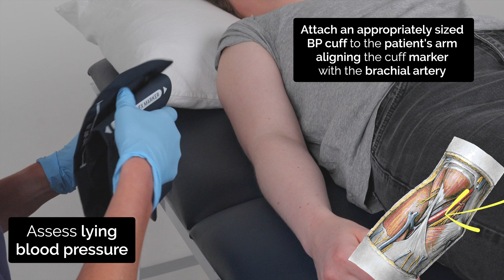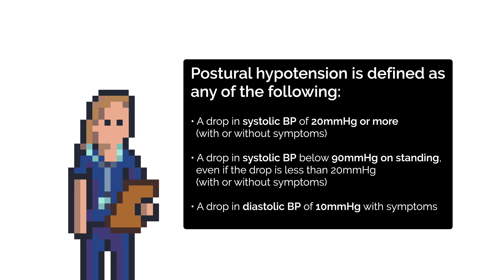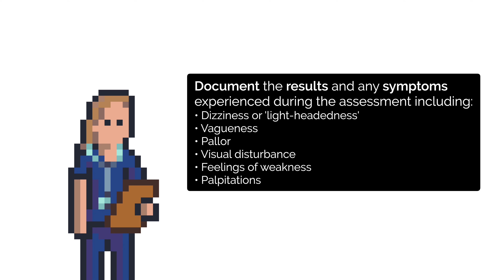Lying & Standing Blood Pressure | Postural Hypotension | OSCE Guide | UKMLA | CPSA | PLAB 2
This video demonstrates how to measure lying and standing blood pressure using a sphygmomanometer in an OSCE station.

Chapters:
- Introduction 00:00
- Estimate lying BP 00:53
- Measure lying BP 01:26
- Standing BP 02:12
- Interpreting results 02:56
- Explain results 03:05
- OSCE Book 03:29